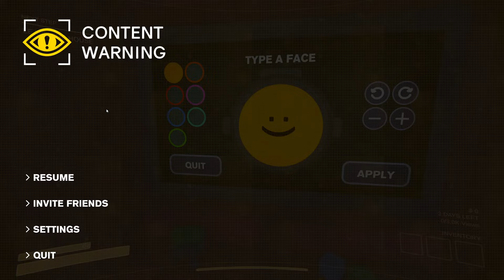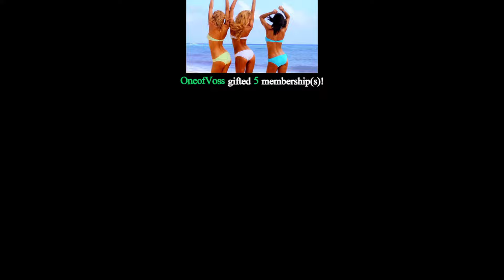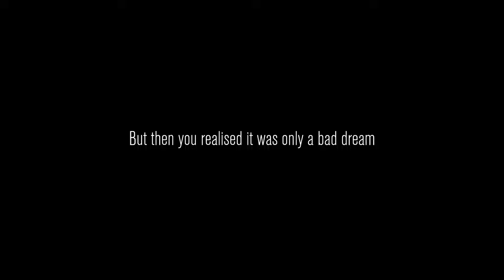How is This AMAZING Co-OP Game FREE?!* Content Warning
*** When this was recorded the game was free for a 24 hour period.**

This is first impression Multiplayer Gameplay of Content Warning by Sergeant Kelvin, FloppySword, VastyMcnasty, And
Get famous or die trying! Content Warning is a co-op horror game where you film spooky stuff with your friends to try and go viral. Squad up, customize your face with the ASCII face customiser, buy some gear and use the diving bell to go down to the Old World! Down there you’ll encounter scary physics-animated monsters, cursed relics and other artefacts!
Film as many scary things as possible before you run out of oxygen, camera battery or friends…
If you survive, you need to get back in the diving bell to transport you and the remaining members of your team to the surface. Upload your chaotic footage to SpookTube, settle in for a watch party, and wait for the views to tick up!
Every run goes on for 3 days, the more scary stuff you film, the more you go viral. The ad revenue from your SpookTube videos enables you to upgrade your gear to film better videos and survive more easily in the Old World.
If your team accumulates enough views in three days - you get to keep going with your SpookTube Career and live a life of fame and fortune!

Ava's Song!